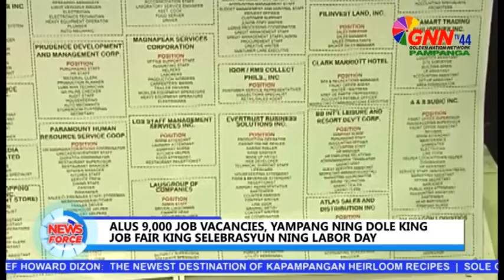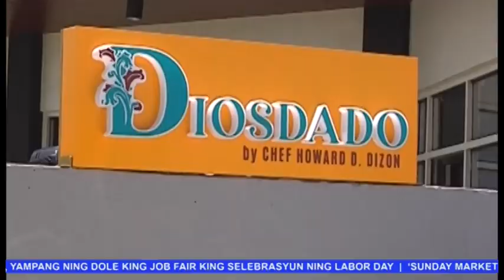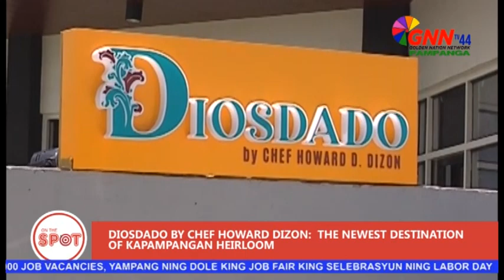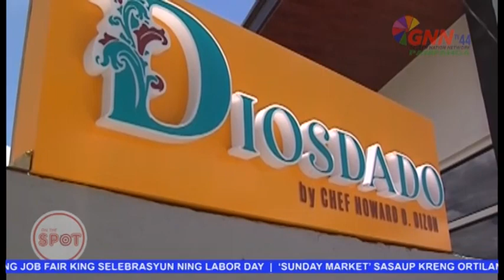NEWS FORCE MAY 2, 2023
BALITANG MEKALAP KING PAMPANGA.